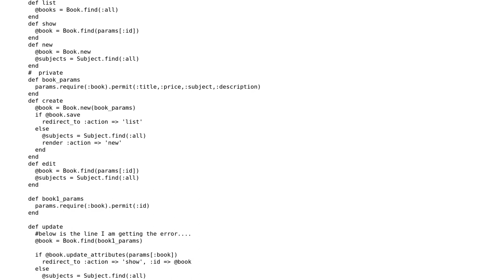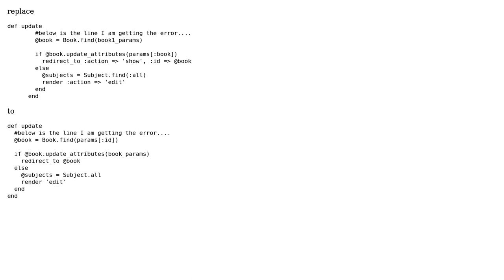ActiveRecord::RecordNotFound in BooksController#update